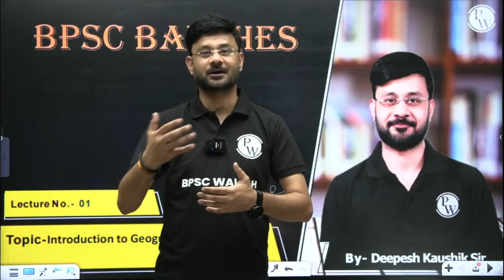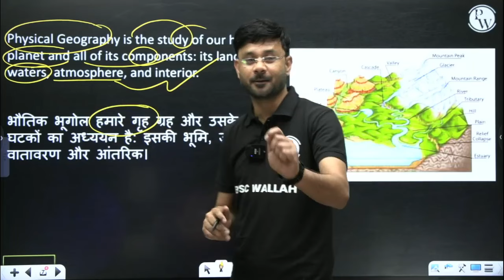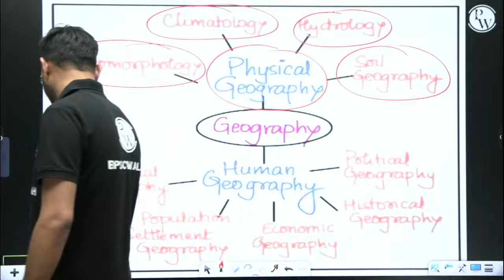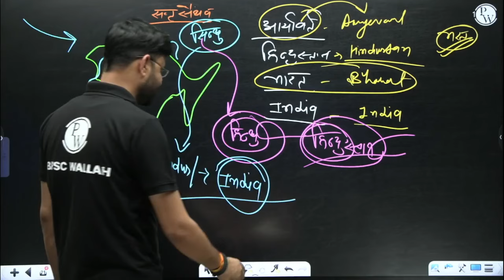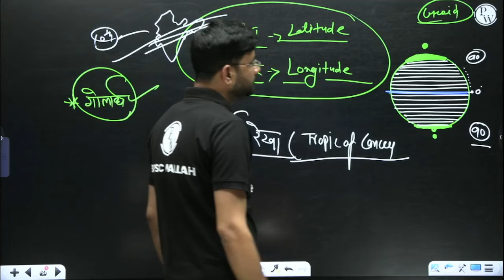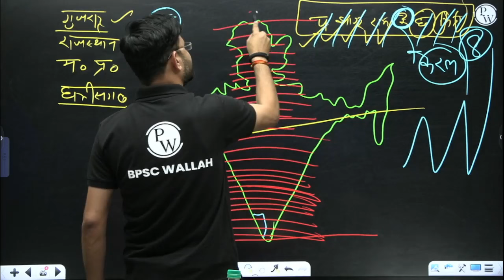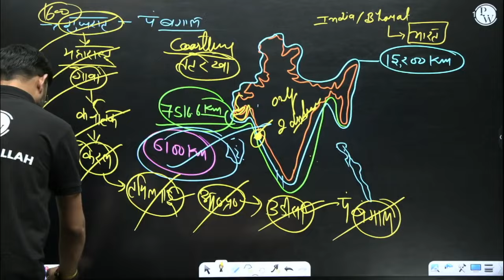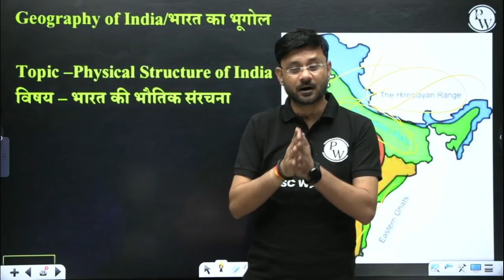70th BPSC 2024: Complete Introduction of Geography in One Shot | Geography Class for BPSC 2024 Exam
In this enlightening video, we're diving deep into the intricacies of Geography, delivering everything you need to know in one powerful shot! 🎯

📚 Whether you're a seasoned aspirant or just embarking on your BPSC journey, this Geography class is tailor-made to equip you with the knowledge and skills necessary to conquer the exam.

From fundamental concepts to advanced topics, we leave no stone unturned, ensuring you're well-prepared to tackle any question that comes your way on exam day. 💪

🔍 Join us as we explore the diverse landscapes, climatic zones, geological formations, and more, all through an engaging and easy-to-understand approach.